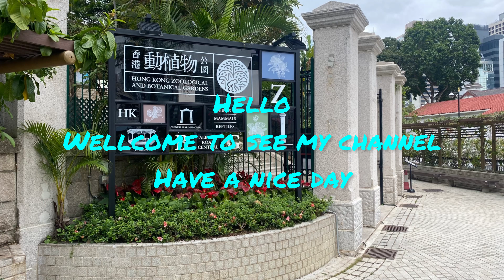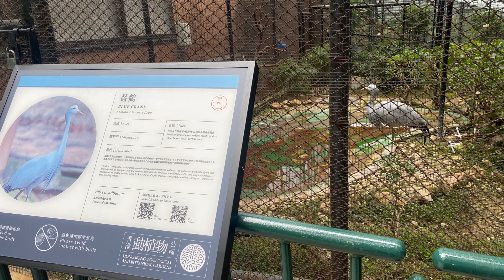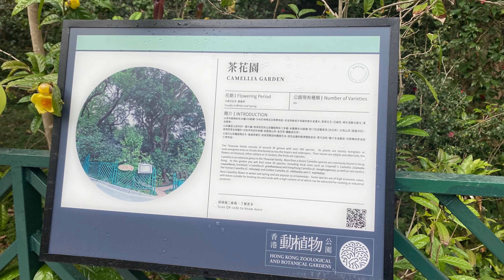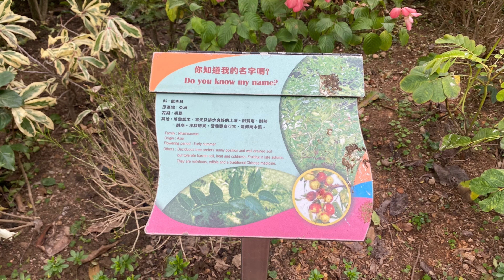travel hong kong - Hong Kong Zoological and Botanical Gardens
I am from Hong Kong. I will mainly shoot the sights or streets of Hong Kong. I will upload and update a video about a week.